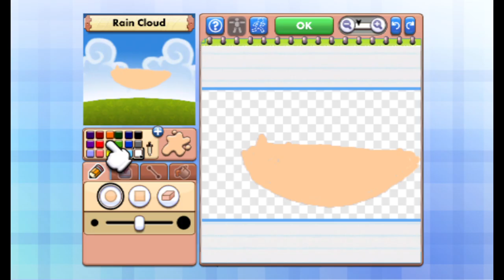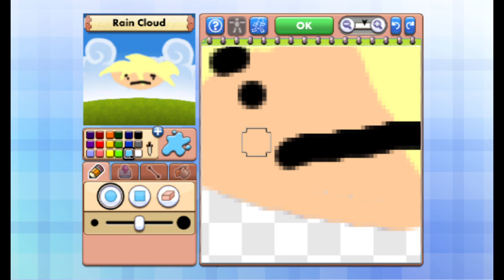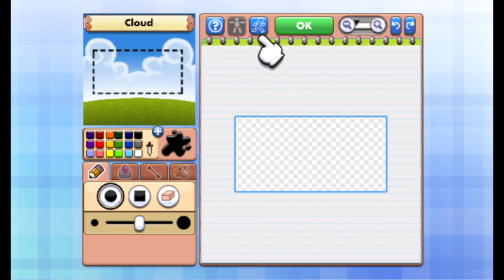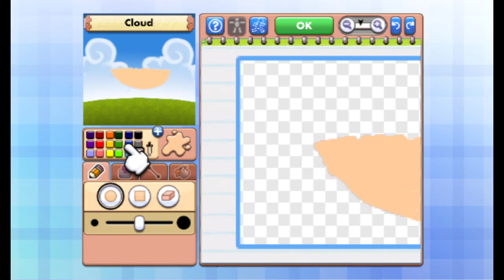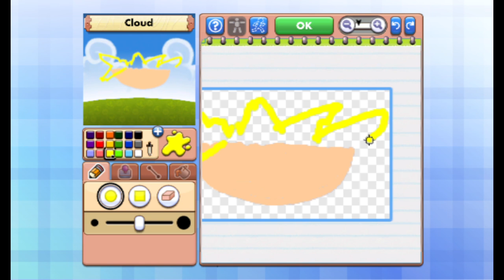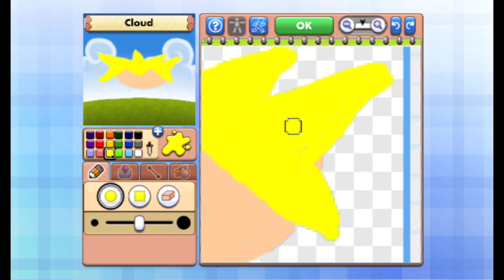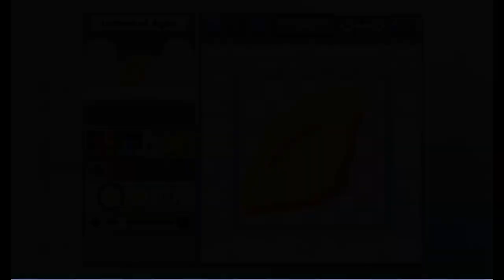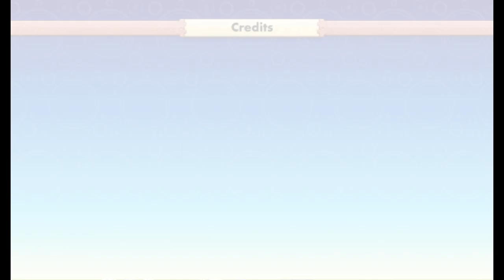Let's Play Drawn to Life: The Next Chapter (Wii), ep 75: Finishing up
What a weird experience this game was.  But hey, the physics puzzles were real fun.